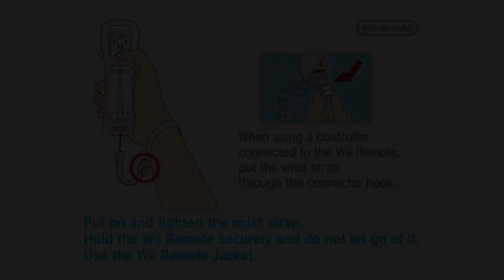What Happens when Mario use 999 Poison Mushrooms in New Super Mario Bros. Wii? (HD)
1080P/60FPS/Walkthrough

✔Mod Creator: H1K0USEN